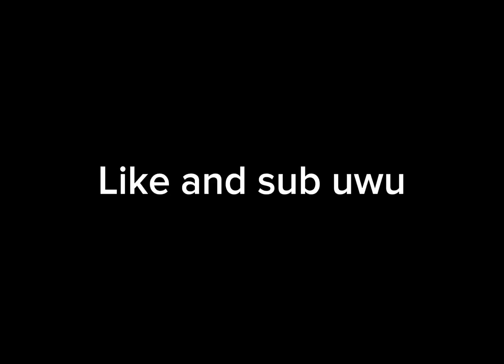Yuzi Kit In Season 8 Be Like..😶🐼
Like and sub trying to hit 1k xd